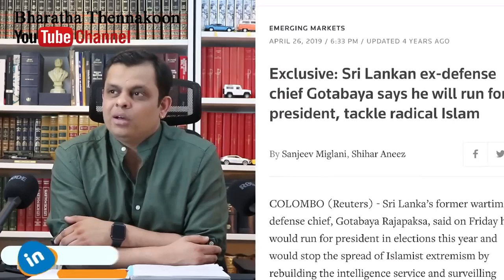අයිස් ගෙන්වන බෙදාහරින අය නොසොයා පාසල් දරුවන් පස්සෙ ගොස් තේරුමක් තිබේද